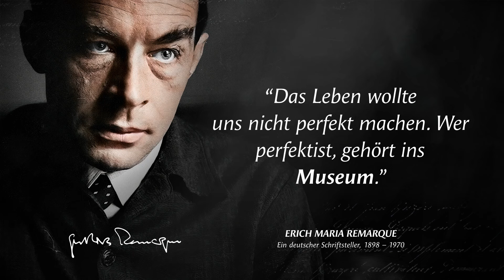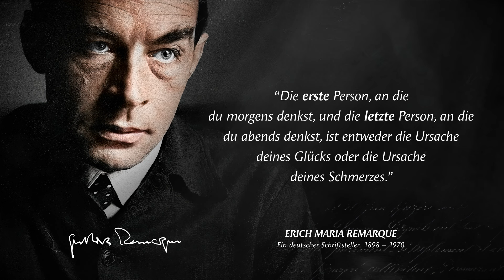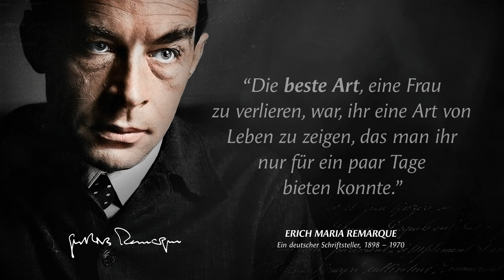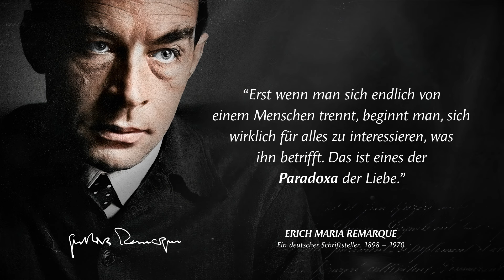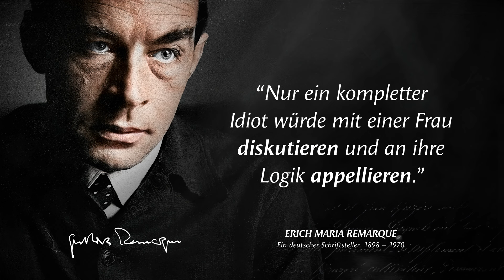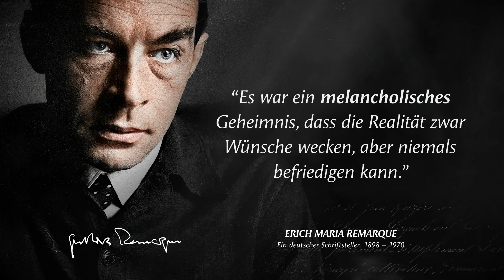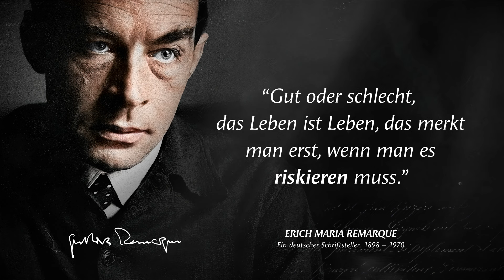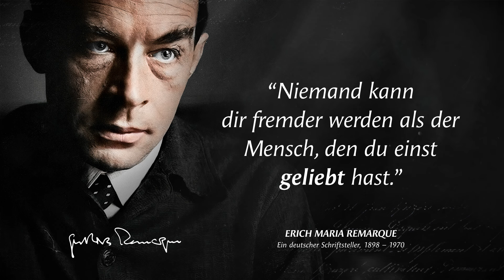Die Lebensweisheiten von Erich Maria Remarque, die Männer so früh wie möglich lernen sollten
Willkommen zu unserem lehrreichen Video "Die Lebensweisheiten von Erich Maria Remarque, die Männer so früh wie möglich lernen sollten". Erich Maria Remarque war ein bedeutender Schriftsteller des 20. Jahrhunderts, dessen Werke tiefgreifende Einblicke in die menschliche Natur, das Leiden und die Hoffnung bieten.

In diesem Video präsentieren wir einige seiner inspirierendsten Zitate, begleitet von Erklärungen und Beispielen, die Ihnen helfen werden, die tiefe Bedeutung und Relevanz von Remarques Lehren zu verstehen. Tauchen Sie ein in die Welt dieses großen Autors und lassen Sie sich von seinen Weisheiten inspirieren, um Ihr Leben zu bereichern und zu gestalten.

Vielen Dank fürs Anschauen, ich habe mich sehr bemüht, dieses Video zu veröffentlichen, und ich hoffe, es verdient Ihre Aufmerksamkeit.

Wir sprechen unsere Videos mit einer echten Stimme ein (es ist keine AI/TTS). Das Material ist urheberrechtlich geschützt (Audio und Video), jede Verwendung ohne unsere Erlaubnis wird nach dem Urheberrechtsgesetz geahndet. Wir besitzen die Lizenzen für die Verwendung des gesamten Materials in diesem Video, einschließlich des Vorschaubildes.

MB01GQWGVFHQBJX